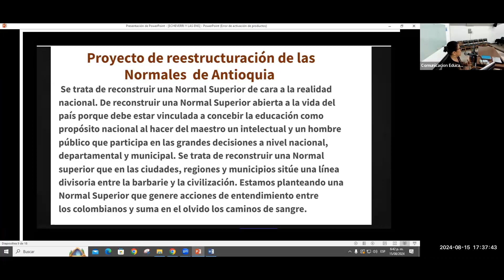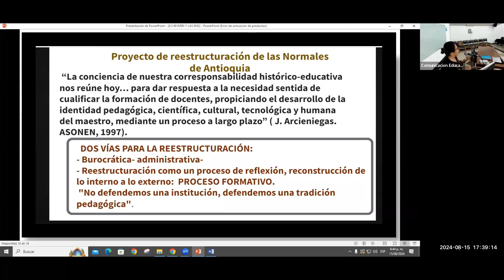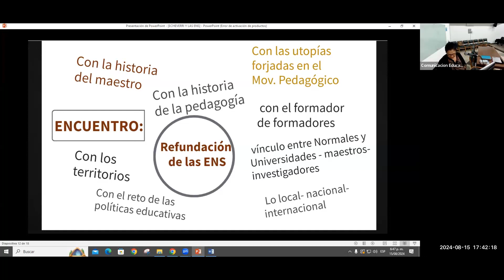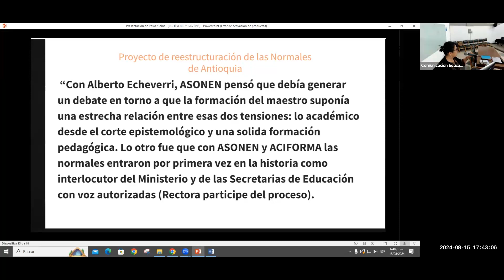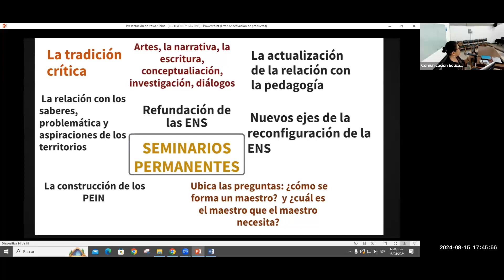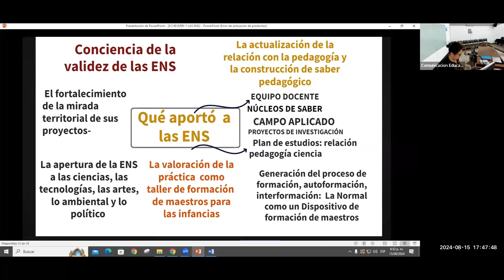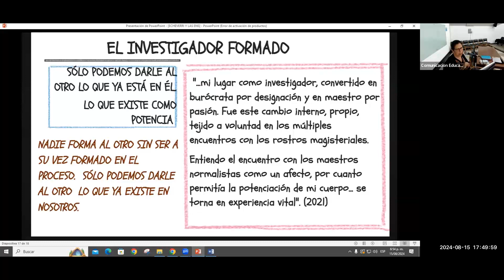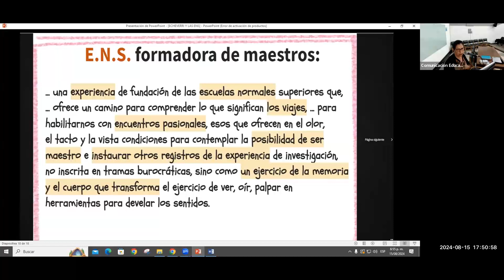Alberto Echeverri: al encuentro de la tradición normalista.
Cátedra Jesús Alberto Echeverri.
Historia y formación de maestras y maestros
Ponente: Gloria Herrera Casilimas